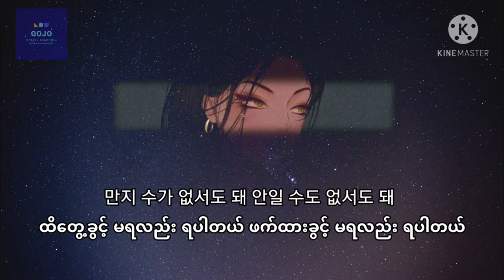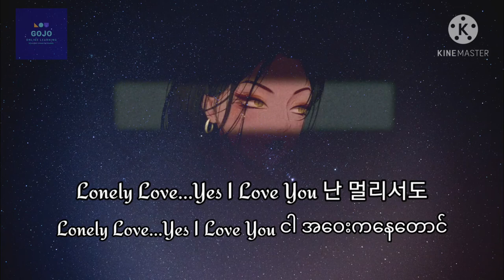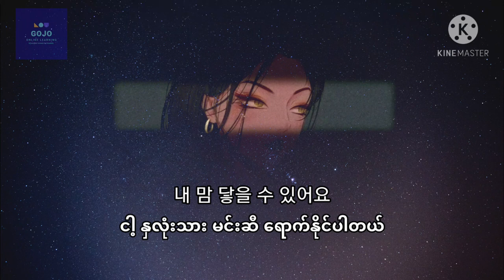Yoon Mi Rae//Touch Love (mm sub)